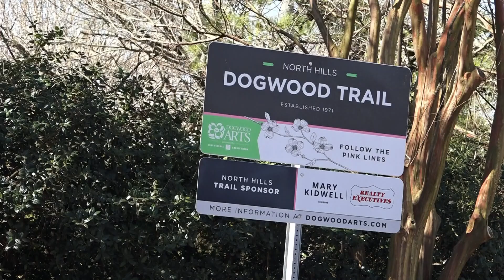Dogwood Trail season to kick off Thursday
The Dogwood Season will officially kick off at 5 p.m. on Thursday, April 4.